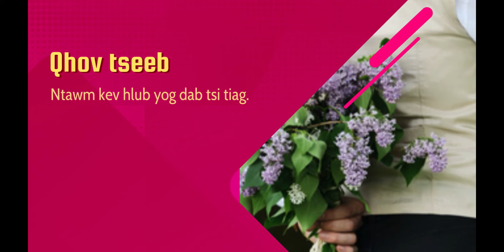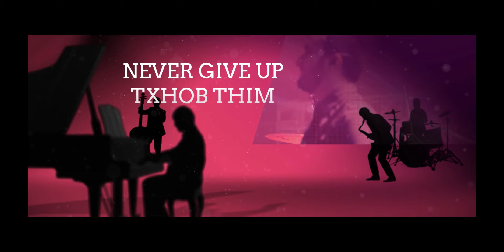Koom ibtxoj sia